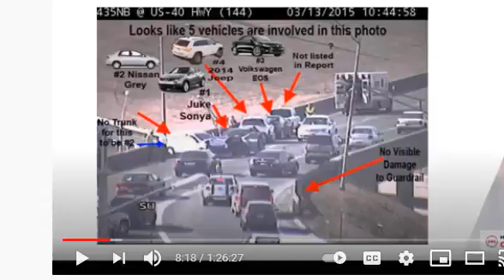Quieting the Mind to get Results - a Clubhouse conversation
Great topics and shares in the App -Clubhouse with Success Magazine every weekday morning. This was my share about quieting the mind to get results and how I was able to move forward after losing my 20 year spouse and business partner.. AND how that mindset opened door to writing book with Michael Gerber, E-MythRealEstateAgent.com and meeting my current wife who was a gift to not get stuck in where so many widows can end up.. That one thing helped me see her, meet her and marry her to have an amazing life for the rest of my time here on earth.. for me AND my girls, her family, etc. This family was a Godsend. Check out the fun YouTube video of our perfect wedding proposal.